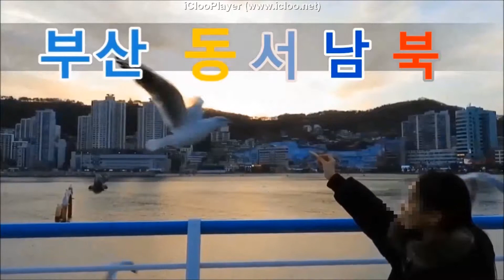2019 부산연등축제 송상현광장 동자승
2019 부산연등축제 송상현광장 동자승